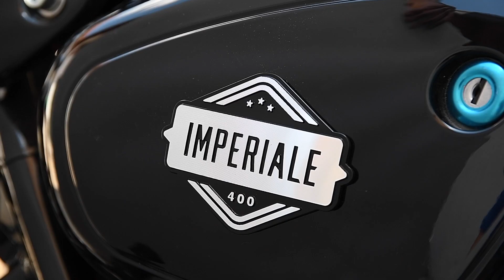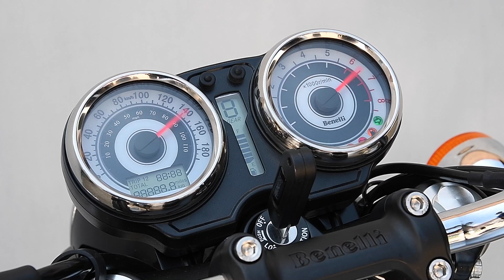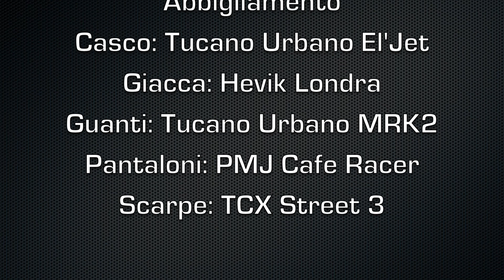Prova Benelli Imperiale 400 m.y. 2021, ecco come va!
Abbiamo provato la Benelli Imperiale 400 che, per il 2021 mantiene invariati prezzo, prestazioni e anima retrò. Arrivano l'omologazione Euro 5 e qualche leggero ritocco al look. Scoprite come va  con la nostra video prova

00:00 Introduzione
00:17 Come è fatta e come va
03:47 Pro & Contro
04:20 Conclusioni

Produzione originale: inSella
Tester/giornalista: Alfredo Verdicchio
Riprese & Motnaggio: Luci & Immagini